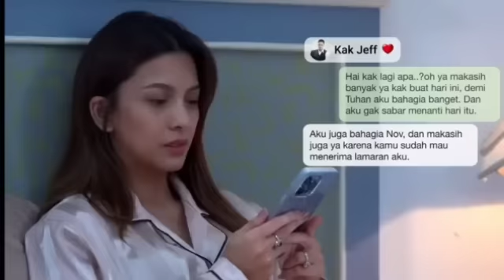TRAILER TAKDIR CINTA YANG KUPILIH JUMAT 14 APRIL 2023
takdir cinta yang kupilih vs Valencia JUMAT 14 APRIL 2023 bisa
takdir cinta yang kupilih SCTV JUMAT 14 APRIL 2023
Sinopsis takdir cinta yang kupilih JUMAT 14 APRIL 2023
takdir cinta yang kupilih SCTV Full Episode JUMAT 14 APRIL 2023
takdir cinta yang kupilih SCTV Full Tanpa Iklan JUMAT 14 APRIL 2023
live streaming takdir cinta yang kupilih JUMAT 14 APRIL 2023
takdir cinta yang kupilih youtube JUMAT 14 APRIL 2023
takdir cinta yang kupilih facebook JUMAT 14 APRIL 2023
takdir cinta yang kupilih instagram JUMAT 14 APRIL 2023
takdir cinta yang kupilih twitter JUMAT 14 APRIL 2023
takdir cinta yang kupilih beranda youtube JUMAT 14 APRIL 2023
takdir cinta yang kupilih SCTV Episode Perdana 1
takdir cinta yang kupilih sctv Episode 1 takdir cinta yang kupilih sctv hari ini
takdir cinta yang kupilih sctv malam ini
takdir cinta yang kupilih besok malam
takdir cinta yang kupilih sctv episode malam ini takdir cinta yang kupilih episode lucu
ctakdir cinta yang kupilih episode kupilih takdir cinta yang kupilih trkupiliakdir cinta yang kupilih segera di SRA
takdir cinta yang kupilih takdir cinta yang  kupilih episode malam ini
takdir cinta yang kupilih sinekdir cinta yang kupilih ku terima takdirku
tiktok takdir cinta yang kupilih
takdir cinta yang kupilih remik
takdir cinta yang kupilih hut sctv
takdir cinta yang kupilih tadi malam full
trailer takdir cinta yang kupilih trailer takdir cinta yang kupilih har ini
takdir cinta yang kupiliha konten takdir cinta yang kupilih adalah
pemeran 'takdir cinta yang yg kupilih' yang segera tayang di sctv
Takdir Cinta Yang Kupilih (Episode Lengkap & Terbaru) - Vidio
Lirik Lagu Mesin Waktu Budi Doremi
Budi Doremi - Lirik lagu "Mesin Waktu"
Chord Gitar dan Lirik Lagu Mesin Waktu - Budi Doremi
Sinetron Terbaru Jonathan Frizzy dan Alisia Rininta
Sinopsis Sinetron Takdir Cinta yang Kupilih SCTV
Profil Randy Pangalila, Pemeran Jefri di Sinetron Takdir Cinta yang Kupilih SCTV
Sinopsis, Jadwal Tayang dan Daftar Pemain Takdir Cinta yang Kupilih SCTV
mesin waktu budi doremi mp3
budi doremi lagu
mesin waktu lirik chord
trailer ikatan cinta JUMAT 14 APRIL 2023
trailer cinta setelah cinta JUMAT 14 APRIL 2023
trailer love story the series JUMAT 14 APRIL 2023